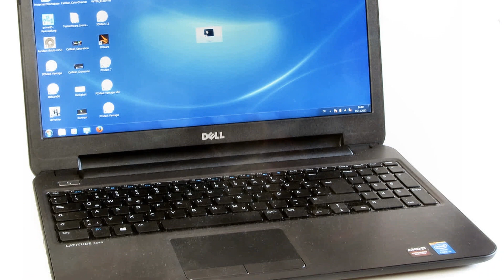Photos of the Dell Latitude 3540 | Not A Review!